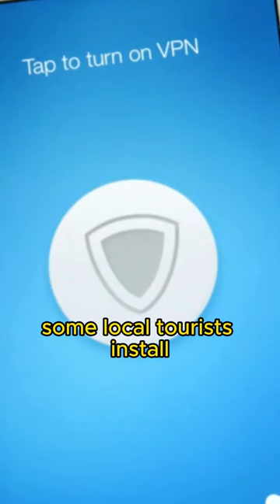You have to KNOW this before you make a CALL 📱